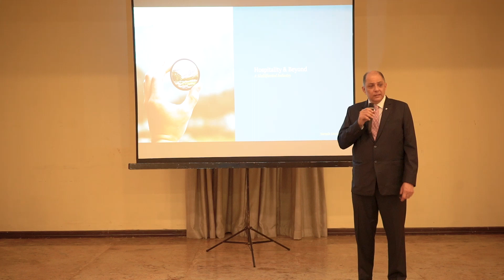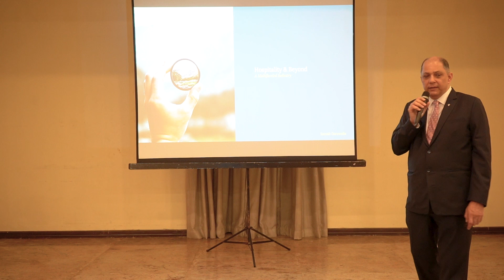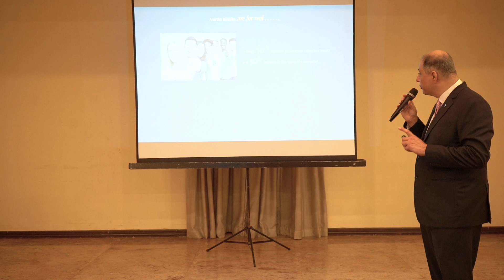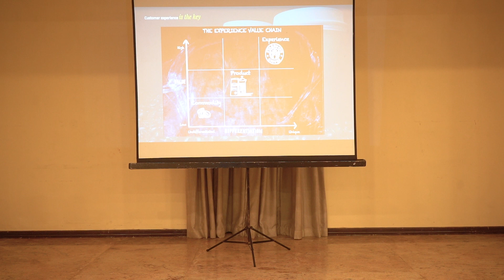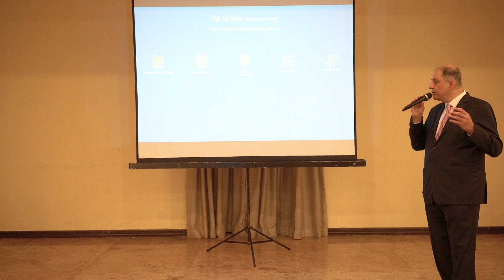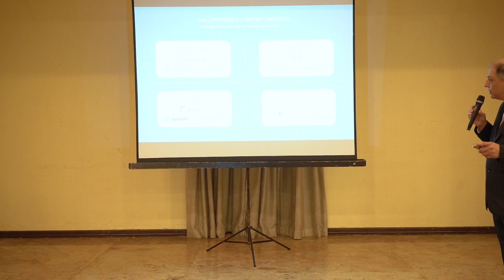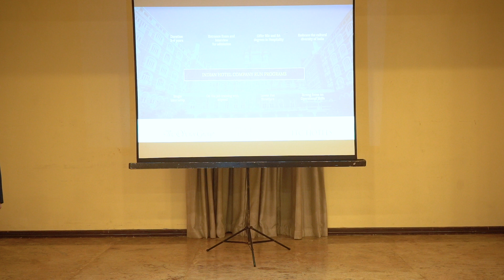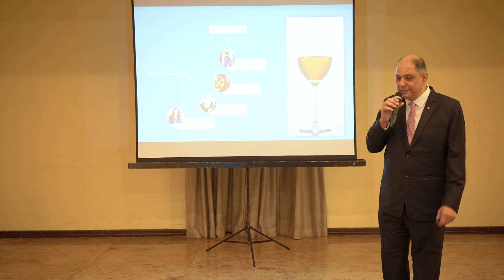Hospitality and Beyond: A Multifaceted Industry | Session by Mr. Sarosh Daruwala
At the Global Hospitality Education Expo 2023, we took a closer look at the diverse world of hospitality.

Mr. Sarosh Daruwala, a Hospitality Education Counseling Expert and Les Roches Alumnus, guided attendees through the various facets of the hospitality industry.

Highlighting its dynamic nature, he shed light on the opportunities and challenges ahead.

For anyone curious about hospitality's wide-ranging possibilities, this session is a must-watch.